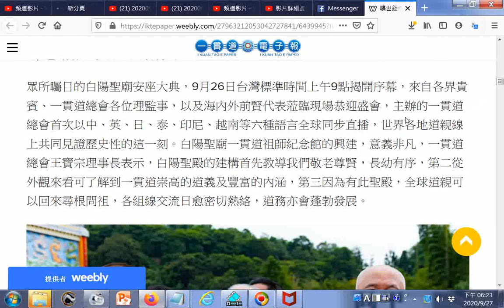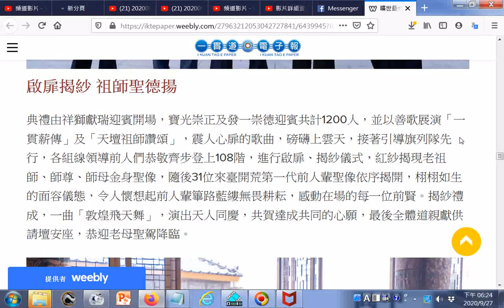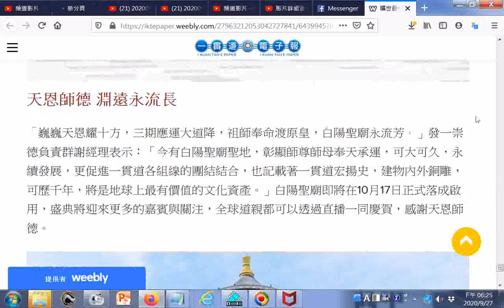20200926#白陽聖廟一貫道祖師紀念館安座大典，有供奉#白陽三聖 金公祖師、天然恩師、中華聖母金身及31位來臺開荒第一代前人輩聖像10月17日啟用+師尊師母真傳妙道歌參考一貫道電子報gg